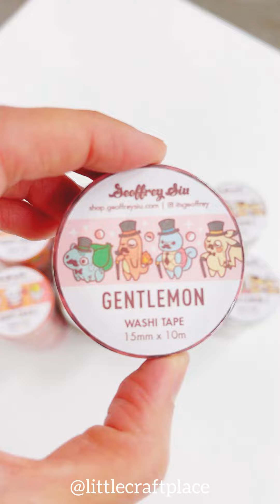So exciting to have Geoffrey Siu Art on board!!!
New washi designs for the Pokémon lovers